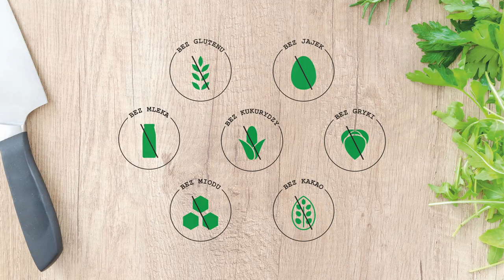Domowe Wegańskie Monte Bez Glutenu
Jak zrobić wegańskie monte bez glutenu? Nie wiesz? W takim razie zapraszam do dzisiejszego wspólnego kuchcenia podczas którego pokaże Wam przepis na domowe monte bez glutenu i nabiały. Wegańskie monte sprawdzi się jako deser na zimno podczas upalnych dni. Przepis na monte nie będzie zawierał takich alergenów jak gluten, mleko, kakao. Monte będzie idealne dla osób na diecie wegańskiej czy też z alergią lub nietolerancją pokarmową oraz celiakią.